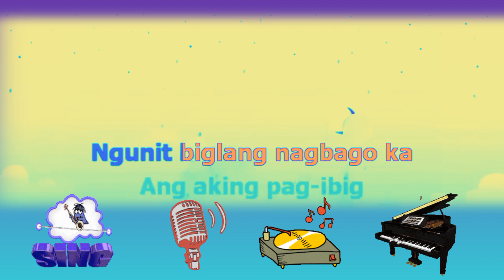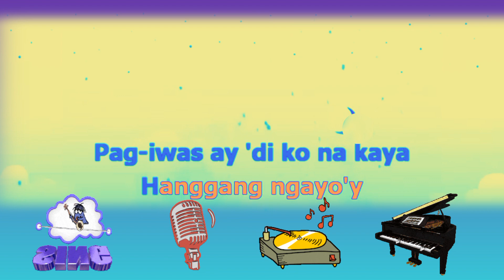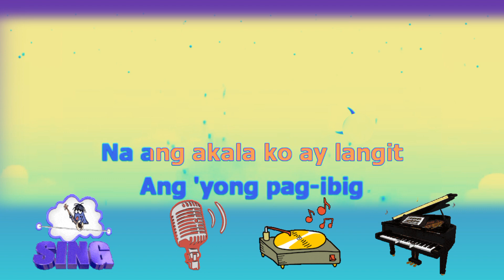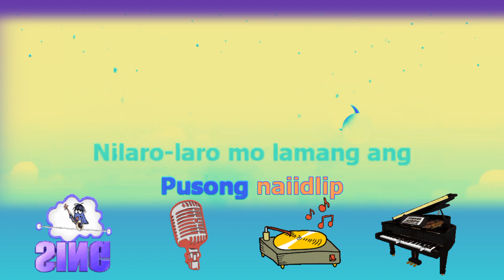Katrina Velarde - Lason Mong Halik [Karaoke Version] Volume Up ▶️